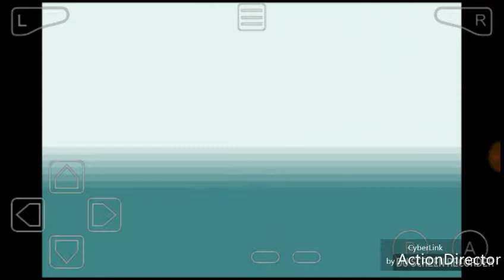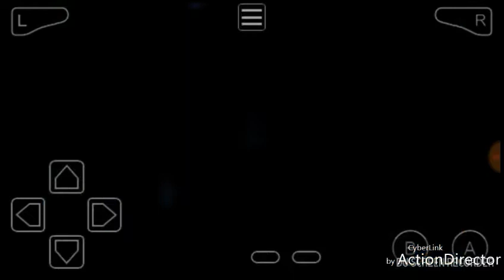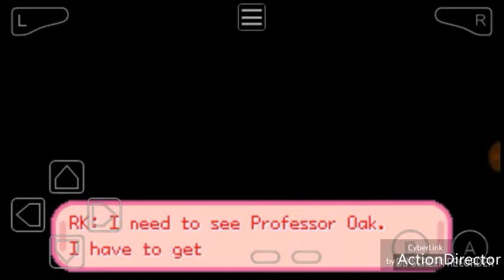Let's Play Pokémon Adventure Red Chapter Part 1- Fighting A Nidorino!